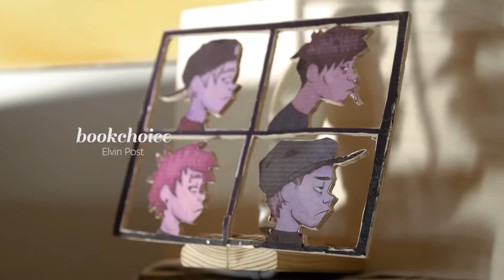Interview met de auteur Elvin Post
Elvin Post werd in 1973 in Rotterdam geboren. Via een stage bij het literair agentschap van Caroline van Gelderen in Amsterdam kwam Elvin in 1997 terecht bij het agentschap van Ralph Vicinanza in Manhattan, New York (o.a. Stephen King, Michael Marshall, Robin Hobb). Daar werkte hij ruim een jaar. Tijdens zijn verblijf in de VS begon hij ook te schrijven voor Algemeen Dagblad, voor wie hij de buitenlandse thrillers recenseert, en vele grote, bekende thrillerauteurs interviewde. Geïnspireerd door zijn verblijf op Manhattan schreef hij Groene vrijdag, waarmee hij als eerste debutant en tevens als jongste schrijver ooit de Gouden Strop won. Ook zijn tweede thriller, Vals beeld, werd genomineerd voor de Gouden Strop (2006). Daarnaast werden zowel Groene vrijdag als Vals beeld genomineerd voor de Diamanten Kogel, de belangrijkste jaarlijkse Vlaamse thrillerprijs.De filmrechten voor Groene vrijdag en Vals beeld zijn verkocht, en zijn werk wordt vertaald in het Duits (Der Club Bertelsmann), Frans (Seuil), Spaans (Paidós), Turks (Pupa), Hebreeuws (Kinneret) en Indonesisch (Pena Wormer).In 2006 verscheen ook Het 17de, een bundeling van columns over amateurvoetbal die Elvin gedurende twee jaar schreef voor ADSportwereld. Zijn derde thriller, Geboren verliezers, verscheen begin 2008. In november 2010 verscheen Roomservice, dat zich wederom afspeelt in Manhattan. Elvin woont samen met zijn Amerikaanse vrouw, twee dochtertjes en twee honden in Rotterdam.

Lees Geboren Verliezers van Elvin Post nu bij Bookchoice!